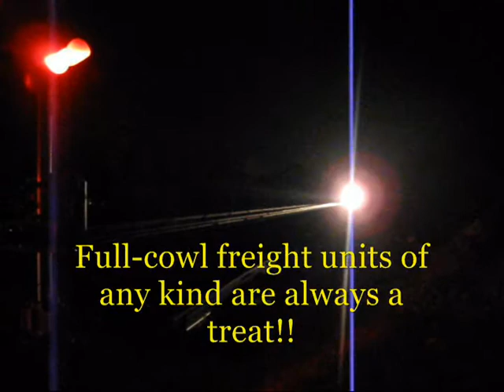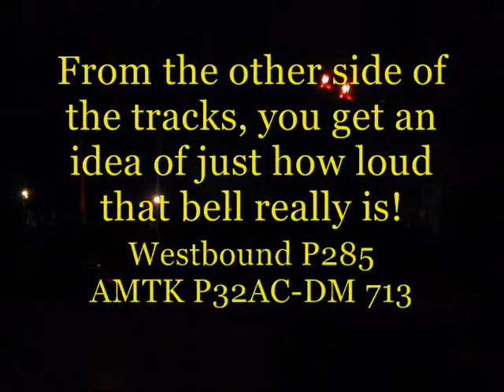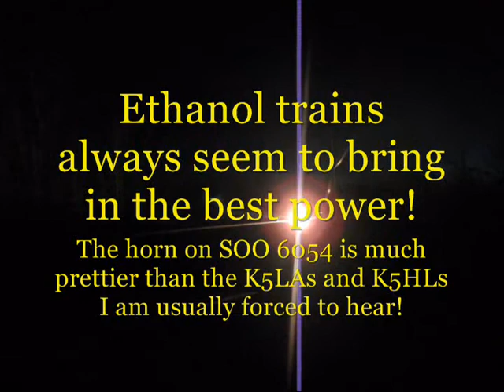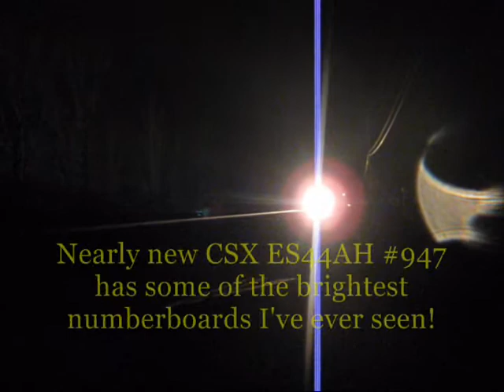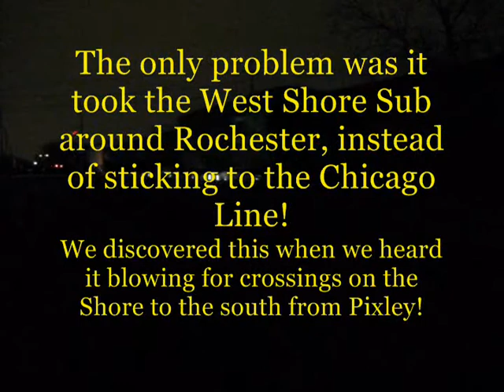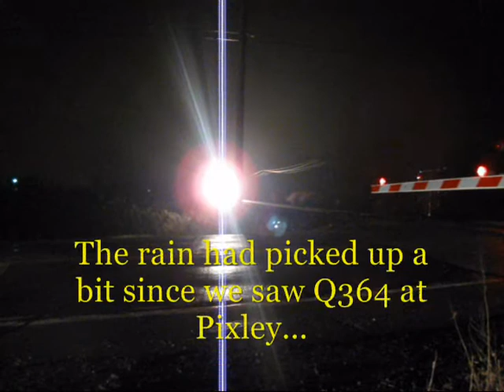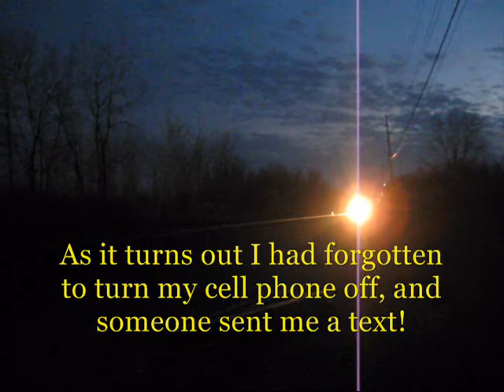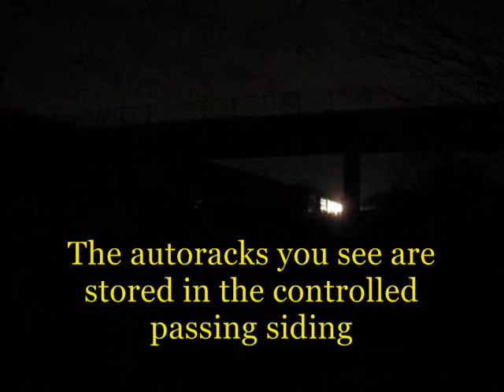Railfanning CSX's Chicago Line in March 2009 Part 3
Part 3 of my railfanning adventures on CSX's former Conrail Chicago Line in March of 2009. Includes a wild variety of power from CSX, Amtrak, CN, BNSF, SOO Line, and UP! One more part in the March 2009 series is to follow this one.